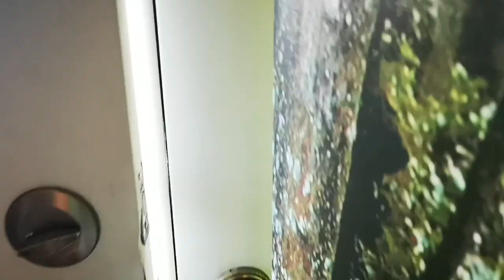You Can Walk Through the Door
The only prison is that of our minds. We can change that. Just set yourself free. You have the power to walk through the door. Follow your heart... It's all an adventure! Stop letting your fears control you and stop waiting for someone else to free you.
You have all you need to free yourself!

ChristieAphrodite.Com
Mytrueessence.net